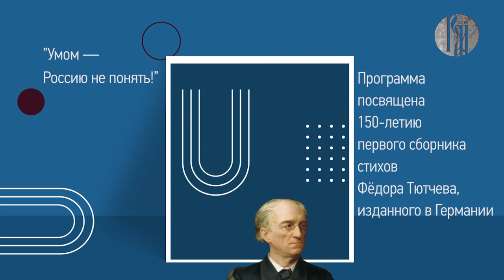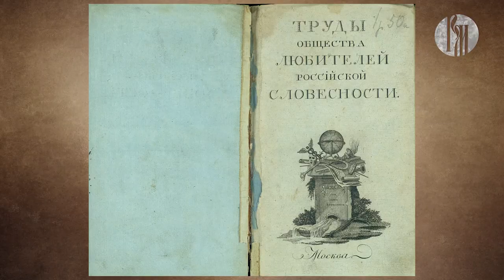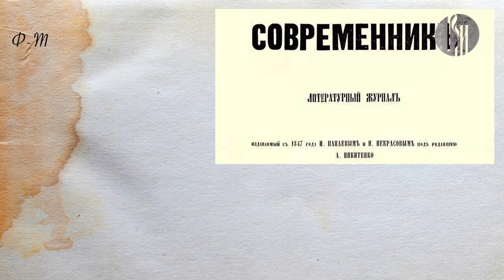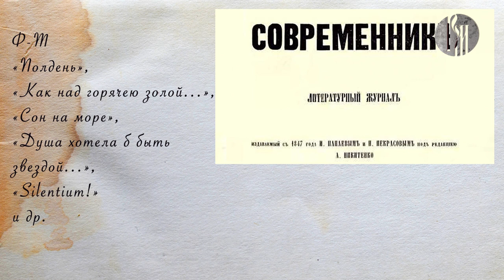«УМОМ — РОССИЮ НЕ ПОНЯТЬ»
13 декабря на телеканале «Русский мир» Вас ждёт прямая трансляция, которая объединит несколько стран в честь прекрасной юбилейной даты – 150-летия выхода в свет первого сборника стихотворений великого русского поэта Фёдора Тютчева.

Не многие знают, что двадцать лет своей жизни дипломат и поэт провёл в Германии, и что знаменитый русский романс «Я встретил вас – и всё былое в отжившем сердце ожило» был посвящён немке Амалии Лерхенфельд.

Об этом и других интересных фактах из жизни Фёдора Тютчева расскажут герои программы – Нина Мазур, театровед, драматург, член Германского Центра ITI и Международной Ассоциации театральных критиков (ЮНЕСКО), Алекс Борис, актёр Штутгартского драматического театра, 12-летняя София из города Алматы, Вера Муйович, актриса Сербского национального театра, и другие. Ведущий – Юрий Бутунин, генеральный директор Гильдии драматургов России.